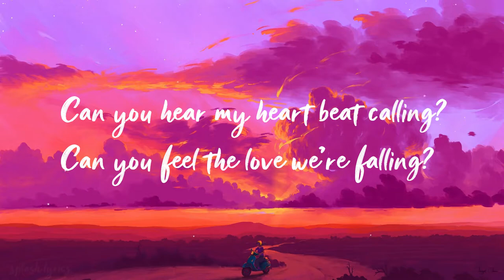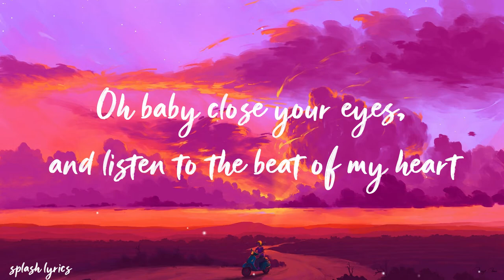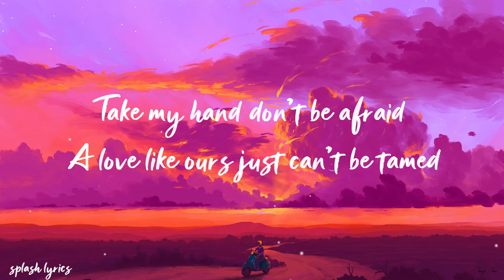Kovan & Alex Skrindo - Into The Wild (feat. Izzy)[lyrics]